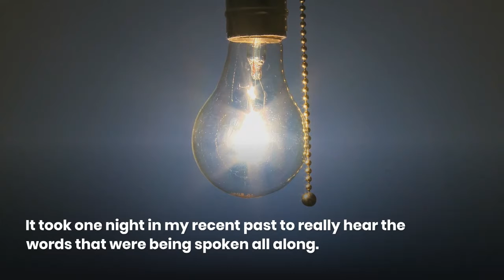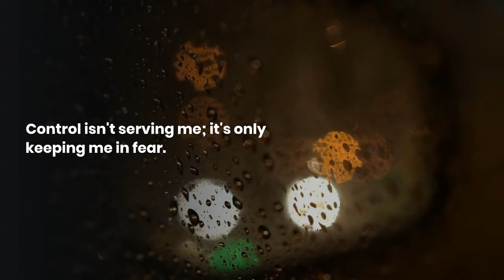Letting Go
To those who deal with control, anxiety, panic I see you.  This poem was strictly about my own issues with control. But as I read it before I went to get it uploaded I associated it more with the anxiety. Anxiety/panic are no strangers to my life and yet I never in  my life took time out to find a therapist . I assumed I had it under "control". Life proved to me that I did not.
Was it being addressed in the years prior? Yes I believe it was. I wasn't mentally ready , plus fear of the unknown froze me in place more than once.
Thankfully I am on the road to finally getting this part of me addressed and with God's direction, managed. The situation that it took to get me here shook my foundation to the core. Did it have to be that extreme. No, but this is what happens when we keep ignoring , even if it isn't on purpose. The messages will get louder until you have no choice but to look.
I don't know where this road leads. Right now my focus is on being in this moment. Allowing the emotions to be what they are.

I have a couple of more writings , well one more writing ready to be uploaded, the other needs some tweaking. I'm not completely focused to be writing more yet but the ideas are coming in, slowly. In due time I will have more content. Until then, I thank you for your support, love and prayers.